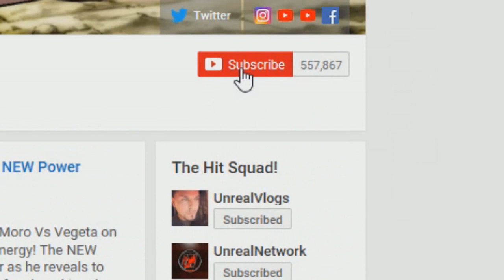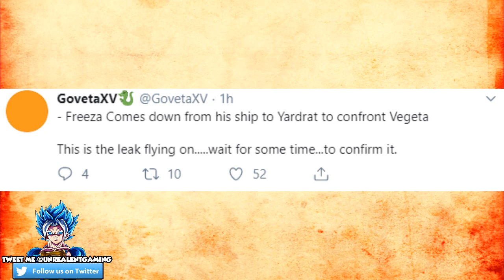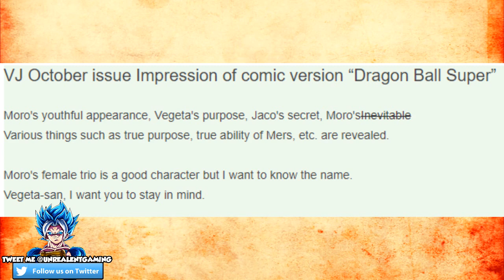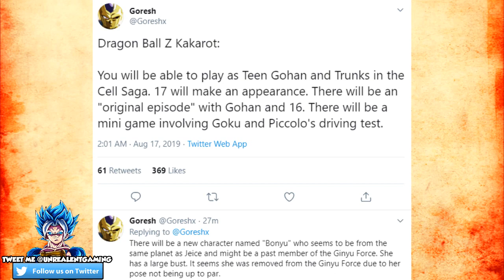Rumor Of FRIEZA AND VEGETA ON YARDRAT?! Moro Gets Stronger Dragon Ball Super Manga Chapter 51 LEAKS!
Dragon Ball Super Manga Chapter 51 early leaks reveals an apparent battle as Vegeta is shown fighting the Frieza Force on Planet Yardrat but also apparently encountering Frieza on Yardrat too?! Moro Vs Goku, Moro Vs Vegeta And Moro Vs The Grand Supreme Kai is set to hold off as Goku contacts Piccolo to inform him about Moro and Namek while Bulma arrives on the Galactic Patrol HQ! Will we see Piccolo Vs Moro in the DBS Manga? What happened to New Planet Namek as Moro is taking Nameks energy and getting even stronger than before! How will Goku and Vegeta survive? Will we see a Majin Buu Vs Moro Rematch at some point? Ultra Instinct Goku Vs Moro?

🔹 Vegeta To Learn A Technique To Fight Moro In The Dragon Ball Super Manga?

🔹 Broly Vs Moro In The Dragon Ball Super Manga?

🔹 MOROS WISH REVEALED! Moros Army Vs Goku And Vegeta! Dragon Ball Super Manga Chapter 50 Review

🔹 Beyond Dragon Ball Super: Broly Vs Broly! DBZ Broly Meets DBS Broly On Planet Vampa!

🔹 Beyond Dragon Ball Super The Origin Of Rycon! Rycon Learns Of Goku! Super Saiyan 4 Evolution Is Born

🔹 MAJIN BUU VS MORO! Majin Buu Saves Goku And Vegeta! Dragon Ball Super Manga Chapter 47 Review

🔹 MORO DESTROYS GOKU AND VEGETA! Moros Unstoppable NEW Power Dragon Ball Super Manga Chapter 46 Review